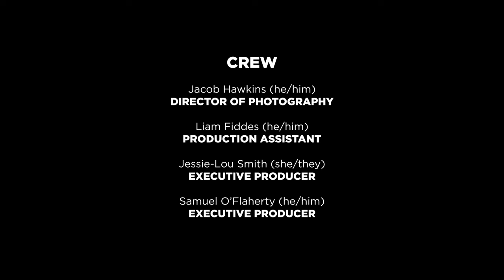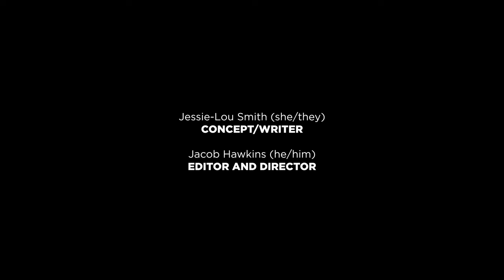Pronoun Panic! | A Rainbow PSA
Garry learns everything there is to know about pronouns and gender in this fun, retro style, comedy skit The Edge made for Pronoun Day '23 🏳️‍🌈

WOOHOO, it's PRIDE TIME! And ya know we're rainbow all year long, baby - check out this crack up vid we made for Pronoun Day '23! Our very own Sharyn Casey teaches our newest Edgie, Garry, a thing or two about how to tautoko (support) our LGBTTQIA+ people at mahi ...